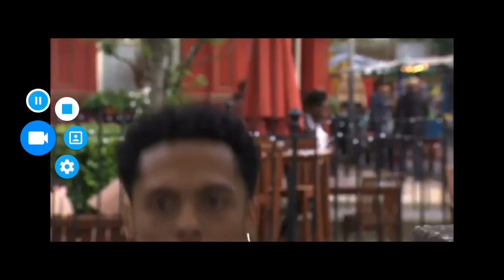EastEnders Liam butcher vs the square 2008-2021